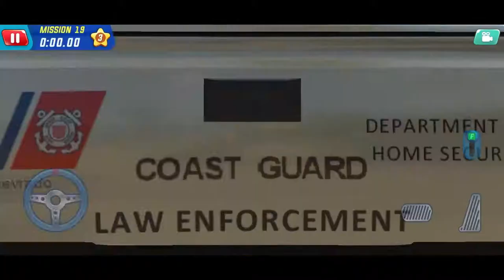Special Republic Day Coast Guard Beach Rescue Team Mission 16 to 20 | Android and iOS Gameplay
1. Coast Guard Beach Rescue Team 11 to 13 Firefighter Truck - Android Gameplay FHD
2. Coast Guard Beach Rescue Team 6 - Android Gameplay FHD
3. Coast Guard Beach Rescue Team (by Play With Games) Android Gameplay [4k]
4. New Update Coast Guard: Beach Rescue Team Android Gameplay
5. Coast Guard: Beach Rescue Team | Gameplay [Nintendo Switch]

Coast Guard will take you along the beaches 🐚 and into the sea 🌊. Become a member of a coast guard squad, looking out for people in trouble and problems to solve 🆘! Drive patrol trucks 🚒 on the sand 🏖, from there get on the road or hop into a rescue boat 🚤 and pilot it into the sea 🐳!

FEATURES:
REALISTIC ENVIRONMENTS: Sandy beaches 🏝, busy roads 🛣 , and an open sea 🌊
HUGE CAR 🚘 & BOAT🚢 COLLECTION: Drive & pilot 15 different boats and cars
DYNAMIC 🌞 DAY/NIGHT🌛SYSTEM: See the time of day changing
DIFFERENT CONTROL 🕹SCHEMES: Cars 🚐 and boats ⚓️ not only behave differently - the way you steer them also changes
DYNAMIC TRAFFIC🚦: On the road, you will have to mind other cars and watch out for traffic
A VARIETY OF MISSIONS: Huge campaign to beat, earn in-game money 💰for your progress

The game features both cars 🚗 and boats 🛥 with different control 🕹schemes. Controlling these two vehicle types requires a different approach. In a car, you will have to watch out for traffic🚦, but its maneuverability will help you react quickly to the dangers 🔥before you. The boat on the other hand with its inertia is more difficult to handle.

Some of the missions will require you to use your binoculars 👁👁 to scan the area. The signal flares 🎇 will indicate the place you need to go to!

You will drive a guard pickup 🚒, truck 🚛, ambulance 🚑 , and even a quad 🏍 for some offroad driving. That’s when a task you have to complete is on land 🏝. When you have to get out to sea 🌊, you will select from a rescue boat, hovercraft, or a motor dinghy. Learn to drive and pilot all of them!

When driving on land you will have to take other cars into consideration. Crash 💥 and you won’t make it to your destination!

The game looks believably and authentically regardless of where the action takes place 🌎.
The Main Game Mode is 100% FREE 🆓 to play, all the way through, no strings attached!